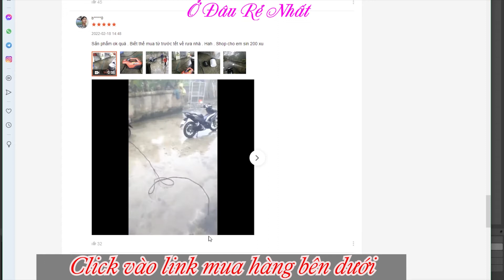Máy rửa xe mini giá rẻ Shopee Máy rửa xe cao áp YAMAHA Có áp chống giật Chống cháy giá rẻ nhất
Mua Máy rửa xe mini I Máy rửa xe cao áp YAMAHA  Có áp chống giật   Chống cháy giá rẻ nhất trên Shopee:

♥ Xem các sản phẩm rẻ và uy tín khác được review bời  Ở đâu rẻ nhất

►CAM KẾT 1 ĐỔI 1 TRONG VÒNG 15 NGÀY NẾU CÓ LỖI
►CAM KẾT HOÀN TIỀN 100% NẾU SẢN PHẨM KÉM CHẤT LƯỢNG, KHÔNG GIỐNG MÔ TẢ CỦA SHOP
Máy rửa xe cao áp YAMAHA 2800W HA889
* THIẾT KẾ AN TOÀN - KHÔNG HỞ ĐIỆN
* BẢO HÀNH 24 THÁNG
Máy rửa xe cao áp Yamaha 2800W HA889 có áp lực tối đa 250Bar, động cơ dây đồng bền bỉ giúp các công việc như: rửa xe, vệ sinh nền nhà, tưới cây, được giải quyết dễ dàng, tiết kiệm thời gian và chi phí hơn khi có sự hỗ trợ từ chiếc máy phun xịt rửa này.

🔴 ƯU ĐIỂM Máy rửa xe cao áp YAMAHA:

✔️ Máy rửa xe cao áp YAMAHA ​công suất 2800W giúp quá trình xịt rửa mạnh mẽ, nhanh chóng hơn, tiết kiệm nước.

✔️ Chất liệu vỏ ngoài bằng nhựa ABS không chỉ cứng cáp, bền bỉ, mà còn dễ lau chùi.

✔️ Mô tơ được quấn bằng dây đồng cho động cơ vận hành ổn định, cực khỏe, bền bỉ dù có sử dụng liên tục thời gian dài.

✔️ Đồng hồ đo áp suất nước đảm bảo an toàn khi sử dụng

✔️ Áp lực nước 250bar đánh bật mọi vết bẩn khó nhất, rong rêu chỉ trong tích tắc, tiết kiệm triệt để - nguồn điện, nước, công sức.

✔️ Trang bị vòi xịt có khả năng phun xa đều rộng, mạnh mẽ, mọi ngóc ngách khó chùi rửa nhất như gầm xe, góc tủ, hồ cá…

🔴 THÔNG SỐ KỸ THUẬT :

✔️ Hãng sản xuất : Yamaha

✔️ Xuất xứ thương hiệu : Nhật Bản

✔️ Loại thiết bị : Máy rửa xe

✔️ Model : HA889

✔️ Công suất: 2800W

✔️ Áp lực nước: 250bar

✔️ Lưu lượng nước : 12 lít/ phút

✔️ Trọng lượng máy thân 8 kg , lõi đồng thể hiện rõ ở trọng lượng máy

✔️ Chế độ vòi xịt : Tia chụm - Xòe - Phun sương

✔️ Phụ kiện: dây áp lực 15m + dây hút nước 1,6m, các đầu nối, cút + 1 bình xịt bọt tuyết

🔴 THÔNG TIN THƯƠNG HIỆU :

Công ty công nghiệp Yamaha (Yamaha Corporation) là một công ty Nhật Bản chuyên nhiều lĩnh vực khác nhau từ những nhạc cụ, động cơ, xe gắn máy cho đến những thiết bị điện.

Nhờ nắm được công nghệ chế tạo hợp kim nhẹ, bền trong các chi tiết động cơ, Yamaha tiếp tục ra mắt nhiều sản phẩm máy rửa xe gia đình, công nghiệp mang lại rất nhiều sản phẩm xịt rửa chất lượng đứng đầu thị trường